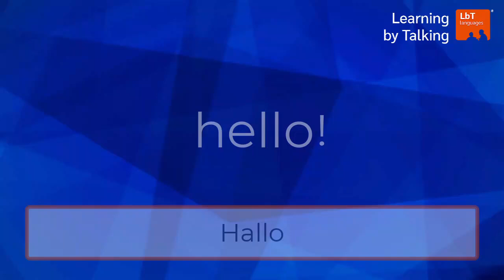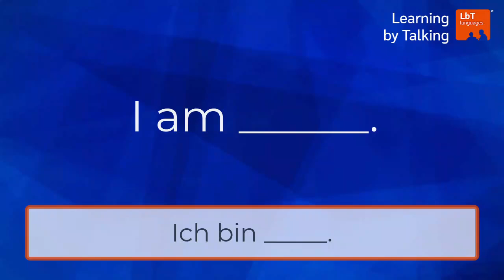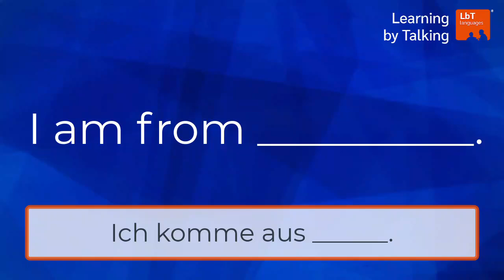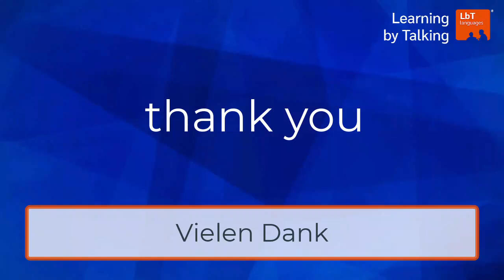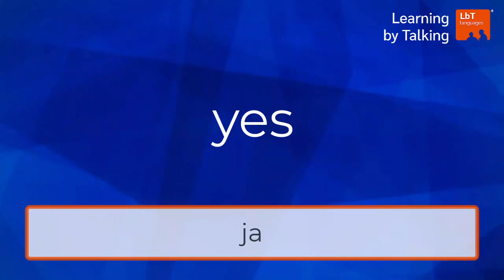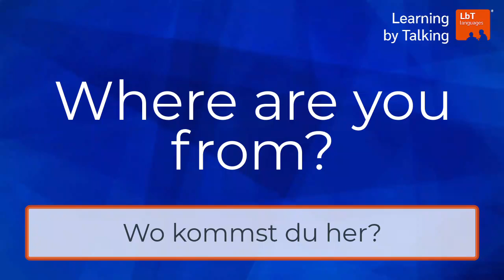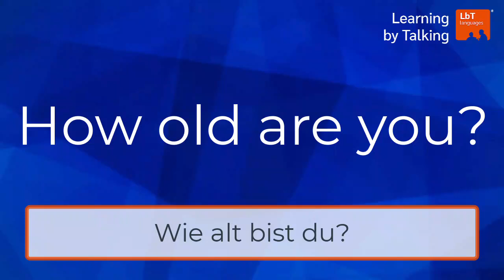Einfaches Englisch für Anfänger - Begrüßungen und Vorstellungen mit LbT-languages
Willkommen zu unserer neuen Serie nur für Englisch-Neulinge! Wir stellen eine Reihe von kurzen Videos mit wichtigen Redewendungen und Grammatik zum Englischlernen vor.

Das heutige Thema sind Begrüßungen und Vorstellungen (Greetings & Introductions)– ein großartiger Start!

Folge uns für mehr Videos mit einer Mischung aus Deutsch und Englisch, um schnell Englisch zu sprechen!